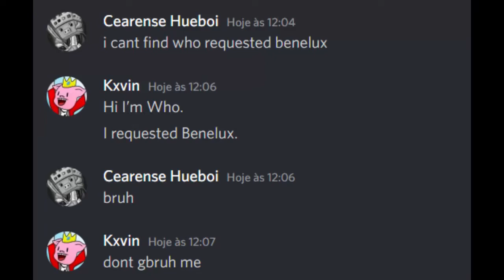Benelux Flag Map!